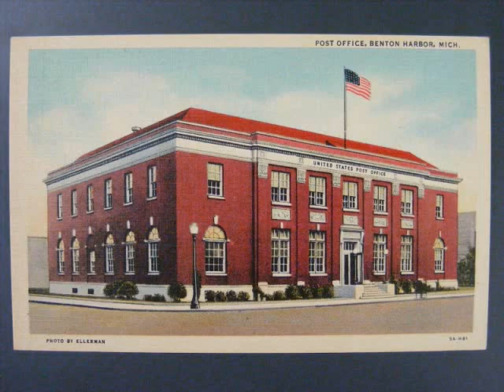Greetings From Benton Harbor Michigan Early Years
Greetings From  Benton Harbor Michigan early years. Vintage postcard collection.